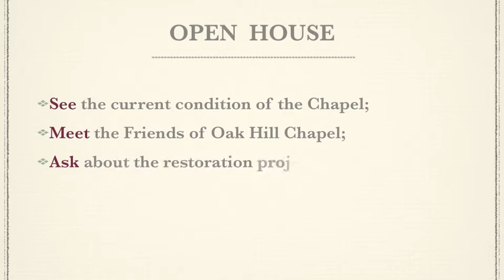Oak Hill Chapel Open House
On Saturday, Nov. 2, there will be an Open House to show the community the condition of Oak Hill Chapel (Janesville, WI), and the areas in need of restoration.